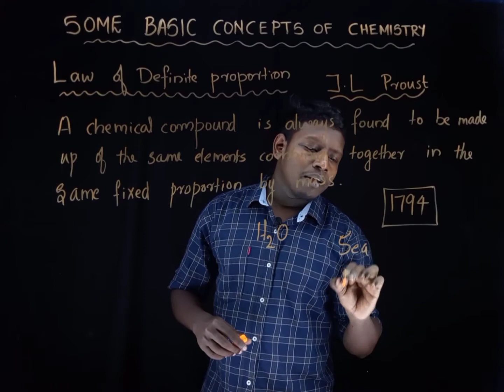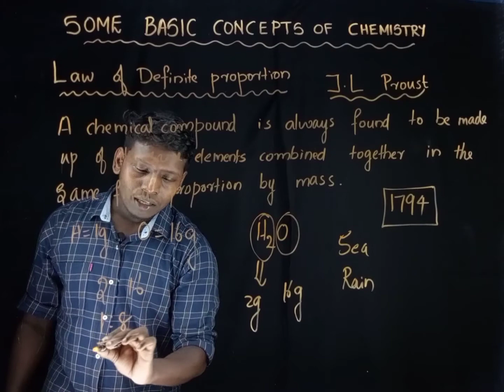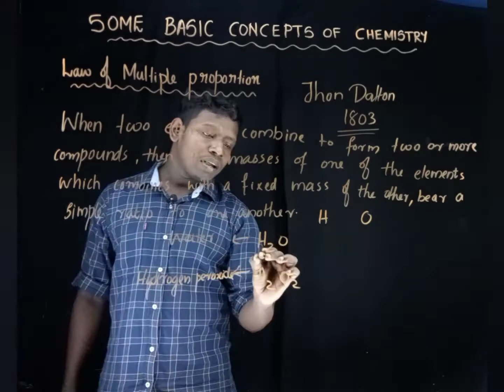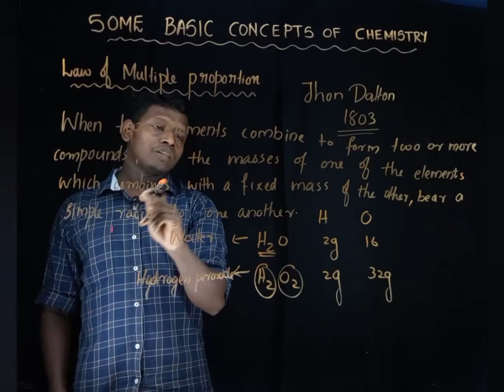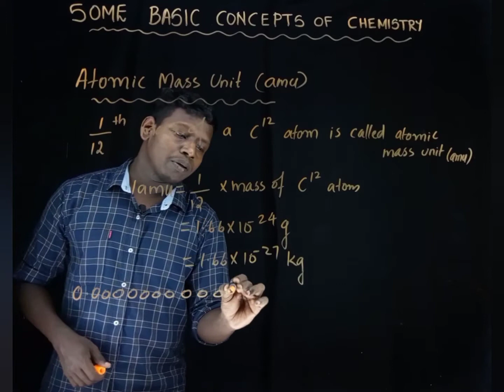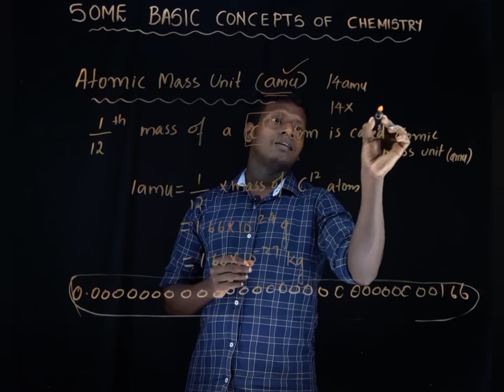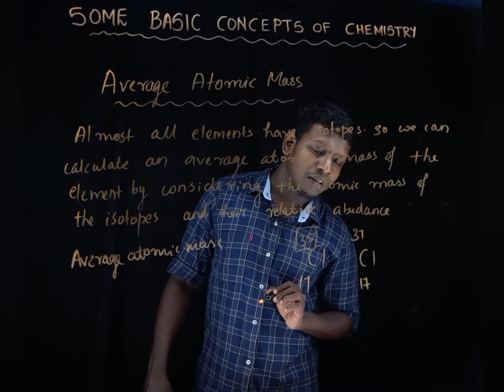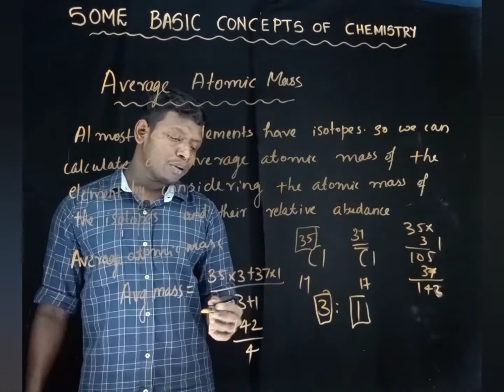SOME BASIC CONCEPTS OF CHEMISTRY PART 1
somevbasic concepts of chemistry # chapter1#chemistry improvement#law of multiple proportion#law of definite proportion#